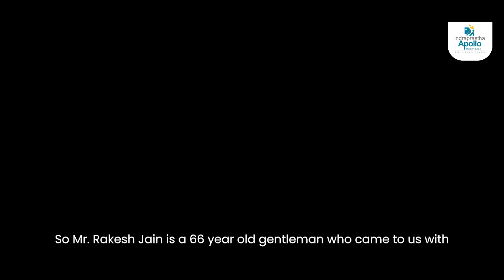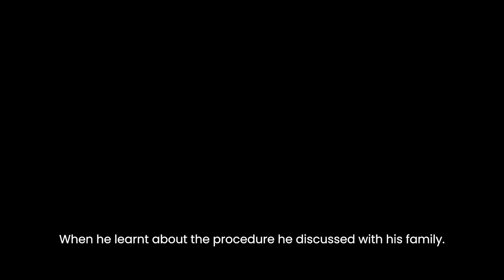Patient walking one day after surgery | Triple Vessel Robotic CABG | Apollo Hospital Delhi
Follow the remarkable journey of 66-year-old Mr. Rakesh Jain, who came to Apollo Hospitals with breathing difficulties and was diagnosed with triple vessel coronary artery disease. As a diabetic patient with kidney dysfunction, he sought alternatives to traditional open-heart surgery.

"They have guided me about the latest technique for robotic heart surgery. Before that, I was only aware of open heart surgery," shares Mr. Jain, who underwent robotic-assisted CABG (Coronary Artery Bypass Grafting) under the expert care of Dr. Varun Bansal and Dr. M.M. Yousuf.

This advanced procedure involved just two small incisions to harvest internal mammary arteries and perform a total arterial bypass through a small cut on the chest—avoiding the need to cut through the sternum. Mr. Jain was extubated on the day of surgery, walking by day one, and discharged by day four with minimal complications.

"I am feeling almost totally fit. Morning daily I am doing around 45 minutes walk," says Mr. Jain, highlighting the rapid recovery possible with this cutting-edge procedure available at Apollo Hospitals Delhi.

Experience world-class cardiac care with minimally invasive options that reduce pain, bleeding, and recovery time.

To know more about Apollo Hospitals, New Delhi

CHAPTERS:
00:00 - Introduction to Robotic CABG
00:27 - Patient’s Testimonial on Surgery
00:55 - Overview of Robotic CABG Surgery
01:51 - Post-Operative Experience Explained
02:18 - Benefits of Robotic CABG Surgery
02:44 - Recovery Period After Surgery
03:20 - Final Thoughts on Robotic CABG